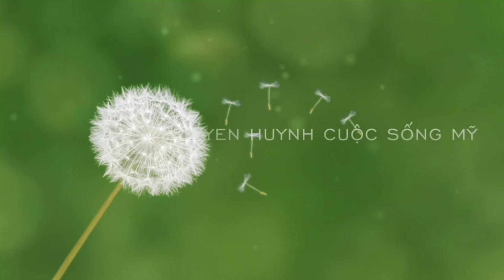LẤY CHỒNG VIỆT KIỀU VÌ TỜ ĐÔ LA ???…CÔ VỢ TRẢ LỜI…ANH CHỒNG BÓ TAY